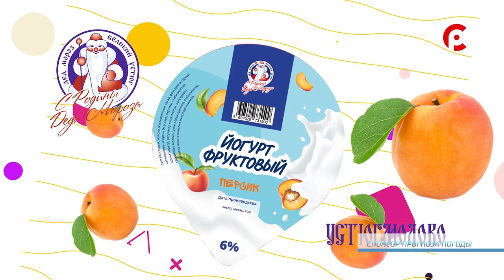Прогноз погоды на 05.10.2021